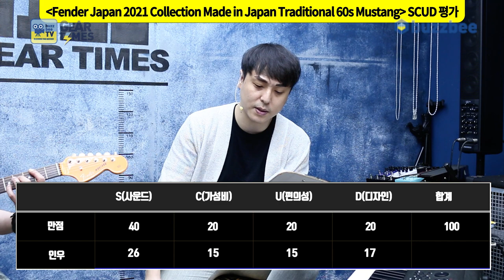[GearTimes 3201회] 펜더 Fender Japan 2021 Collection Made in Japan Traditional 60s Mustang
펜더 Fender Japan 2021 Collection Made in Japan Traditional 60s Mustang

0:00 오프닝
1:48 스펙(Spec)
3:50 사운드 테스트 (Sound test)
10:27 시연 (Demo)
12:17  한줄평
12:54 점수